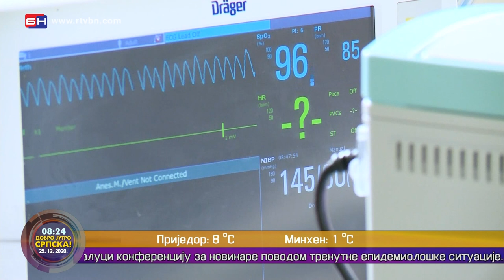Dr Mladen Grujičić, epidemiolog u Domu zdravlja, Bijeljina \\ Dobro jutro, Srpska (BN TV 2020) HD